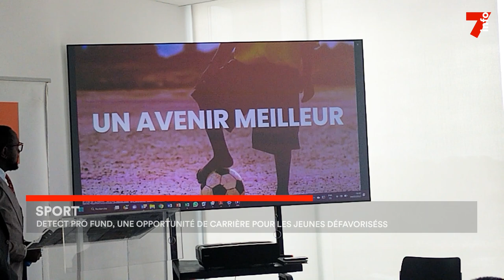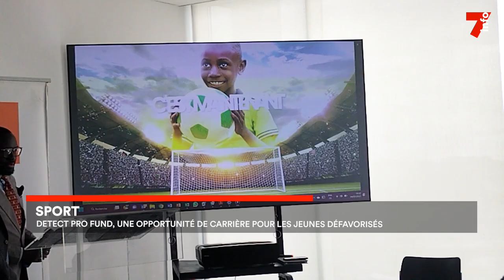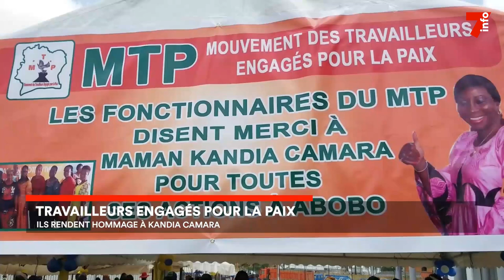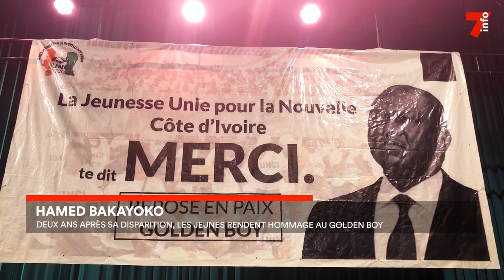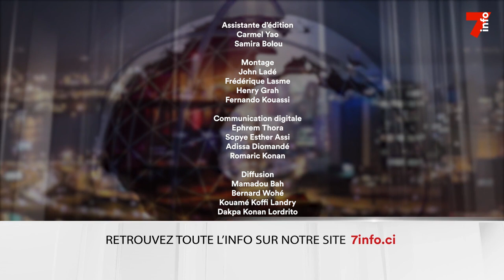Le 7 minutes du 20 mars 2023 (édition du 6h)